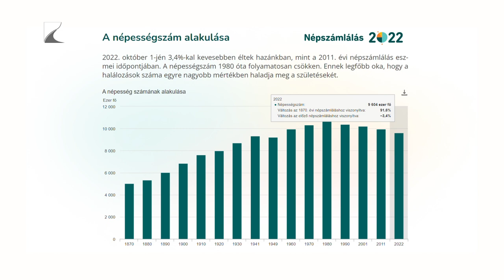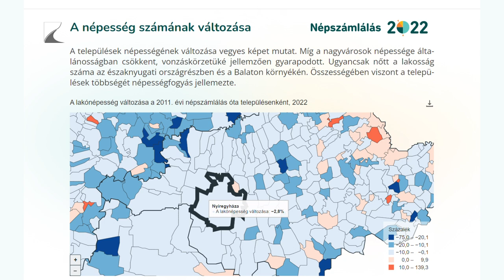Csökkent a vármegye népessége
Csaknem 30 ezerrel csökkent Szabolcs-Szatmár-Bereg vármegye népességszáma 2011-hez képest. Többek között ezt mutatta ki a Központi Statisztikai Hivatal népszámlálásának újabb nyilvántartása.

Érdekesség azonban, hogy a régió népességfogyását nem elsősorban a kevés születésszám és a magas halálozási ráta, sokkal inkább a magasabb fokú elvándorlás idézte elő. Az utóbbi években egyébként az is jellemző volt az, hogy a nagyvárosokból előszeretettel költöztek ki az agglomerációba.